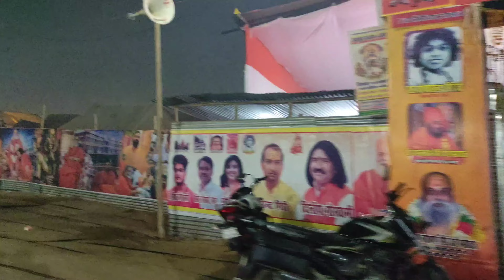कुम्भ मेला प्रयागराज 2023 ॥ Kumbh Mela 2023 ॥ प्रयागराज संगम का मेला नही देखा तो कुछ नहीं देखा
Kumbh Mela Information.

प्रयागराज में गंगा, यमुना और अदृश्य सरस्वती के तट पर हर साल माघ मेला लगता है। संगम भारत के सर्वाधिक पवित्र तीर्थस्थलों में से एक है। प्रयागराज का माघ मेला दुनिया का सबसे बड़ा मेला है। हिंदू पुराणों में इसका वर्णन आता है।

हिंदू धर्म में मान्यता है कि सृष्टि के सृजनकर्ता भगवान ब्रह्मा ने प्रयागराज को तीर्थों का राजा कहा था। ब्रह्मा ने संगम में यज्ञ कराया था। रामायण, महाभारत और पुराणों में भी प्रयाग का वर्णन आता है। हर साल जनवरी में यहां संगम तीरे माघ मेले लगाया जाता है।

प्रयागराज मेला प्राधिकरण ने माघ मेला-2023 के लिए स्नान पर्व की तिथियों की घोषणा कर दी है। इस बार पहला स्नान पर्व पौष पूर्णिमा, 6 जनवरी 2023 को होगा। इसी दिन औपचारिक रूप से माघ मेला शुरू होगा। जो महाशिवरात्रि के दिन 18 फरवरी को समाप्त होगा। मकर संक्रांति 14-15 जनवरी को, मौनी अमावस्या 21 जनवरी 2023, माघी पूर्णिमा 5 फरवरी 2023 और महाशिवरात्रि का स्नान 16 फरवरी 2023 को होगा। ये डेट्स मेला प्राधिकरण की बैठक के बाद घोषित की गई हैं।
एक अनुमान के मुताबिक हर साल गंगा, यमुना और सरस्वती के तट पर लगने वाले माघ मेले में देश-दुनिया से 50 लाख श्रद्धालु आते हैं। स्नान, दान-पुण्य करते हैं। इनमें से लाखों की संख्या में ऐसे श्रद्धालु भी होते हैं जो यहां आकर कल्पवास करते हैं। इस दौरान उनका जत-तप चलता रहता है। प्रयागराज के जिलाधिकारी संजय खत्री ने बताया कि माघ मेले की तैयारियां शुरू कर दी गई हैं।

1) Magh Mela 2023 Prayagraj.
2) Triveni Sangam Allahabad Prayagraj. 3) Allahabad Prayagraj Sangam.
4) Triveni Sangam Allahabad, Uttar Pradesh, India.
5) Magh Mela 2023 Allahabad.
6) Allahabad Prayagraj Sangam Video. 7) Magh Mela 2023 Prayagraj.
8) Magh Mela 2023 Ki Taiyari. 9) माघ मेला 2023

AnujVlogs

IF YOU WANT YOU CAN HELP ME TO GIVE SOME MONEY FOR NEXT TRIP AND UPGRADE MY GEARS :-
MY UPI ID :- anujg08042004@oksbi